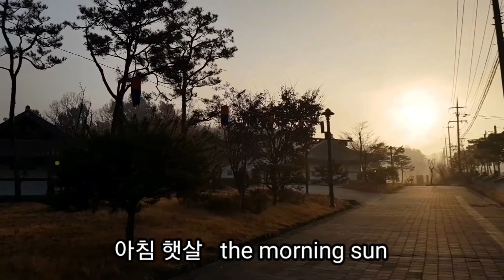홍시 먹는 새 a red-cooked bird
충남 공주시 한옥마을 숙박촌입니다
어치새가 감홍시를 먹고 있어요

This is the accommodation of Hanok Village in Gongju, South Chungcheong Province.
He's eating the minnow.